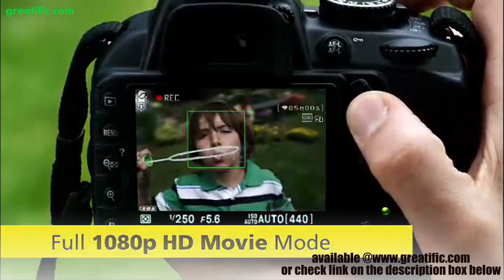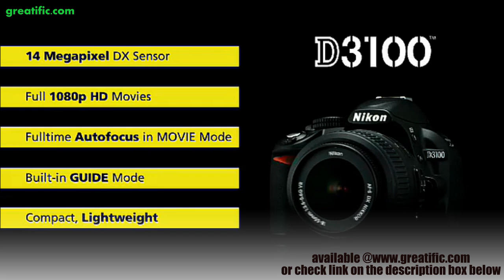Its All About Nikon D3100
1. Nikon D3100 Digital SLR Camera Body
2. Nikon D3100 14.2MP Digital SLR Camera with 18-55mm f/3.5-5.6 AF-S DX VR Nikkor Zoom Lens
3. Nikon D3100 Digital SLR Camera & 18-55mm VR Lens with 16GB Card + Filter + Case + Accessory Kit
4. Nikon D3100 Digital SLR Camera & 18-55mm VR + 55-200mm VR Lens with 16GB Card + Filters + Case + Accessory Kit
5. Nikon D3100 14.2MP Digital SLR Camera with 18-55mm f/3.5-5.6 AF-S DX VR Nikkor Zoom Lens + EN-EL14 Battery + Nikon Filter + 16GB Deluxe Accessory Kit